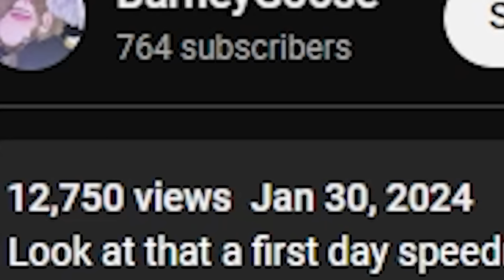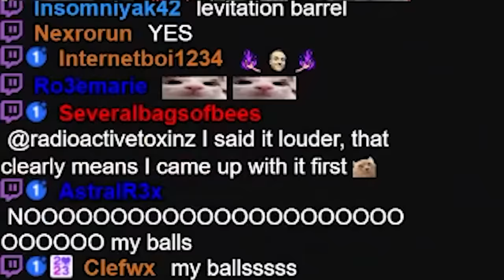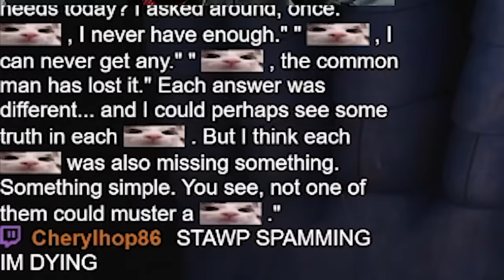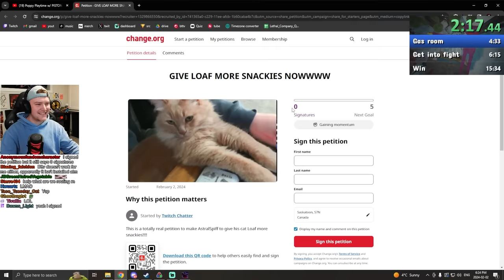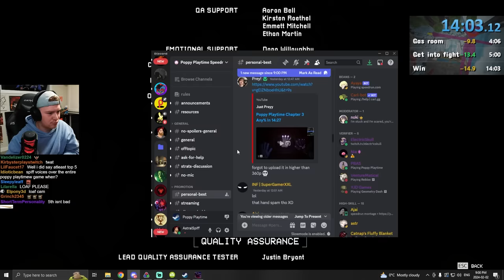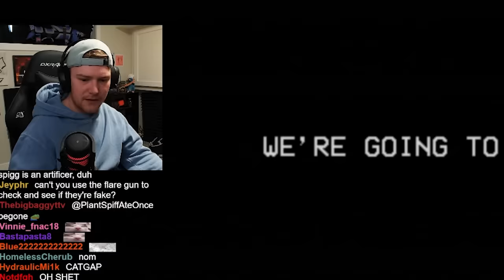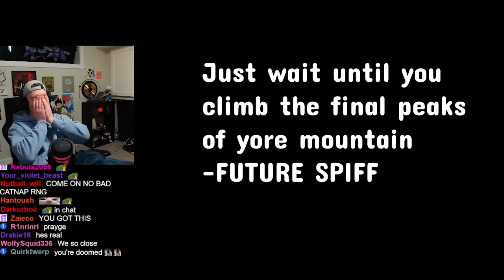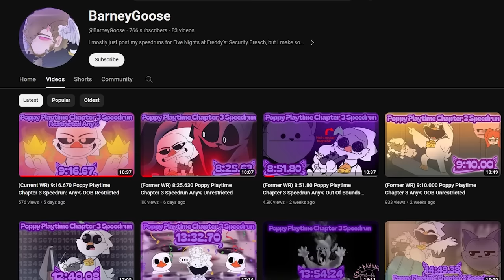The Swift Decay of the Poppy Chapter 3 ANY% Speedrun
Hit your daily hydration goals with no sugar, no calories, no BS!

Whenever I finish with a speedrun I often think about going back to it eventually. I will NOT be returning to this one.

Carousel of Life - J.F. Gloss
I want you - oomiee

0:00 Release day runs
16:27 Decay Begins
30:51 Rotten Skip
39:13 Moldy Finish